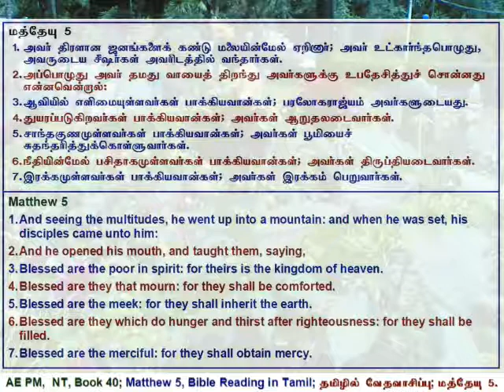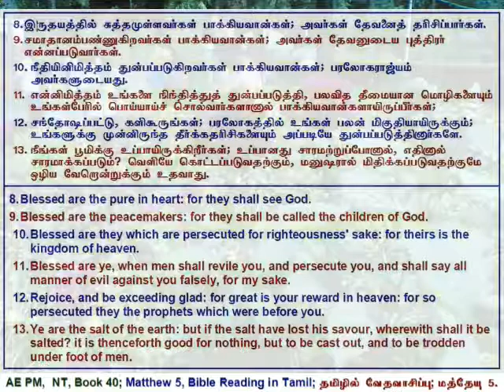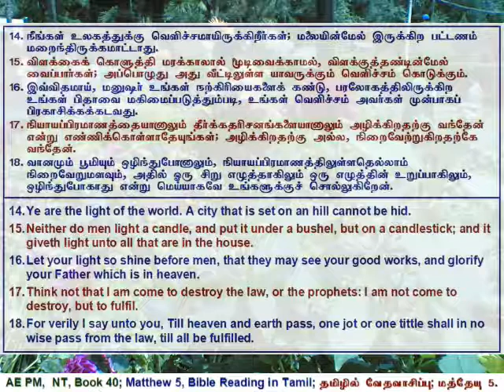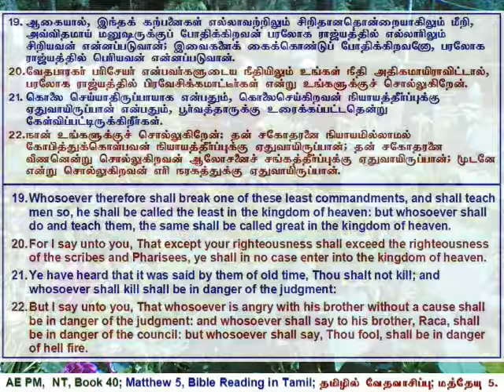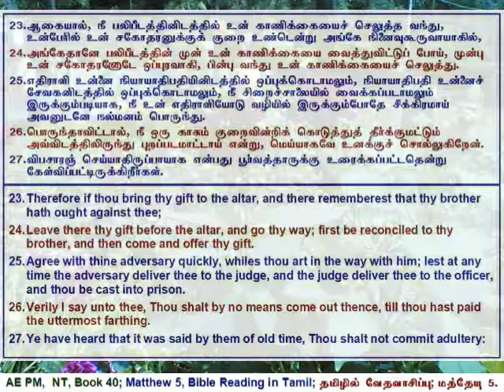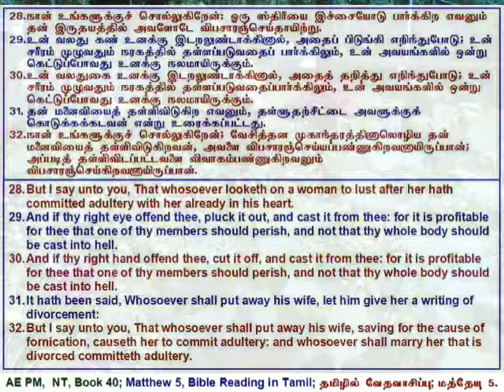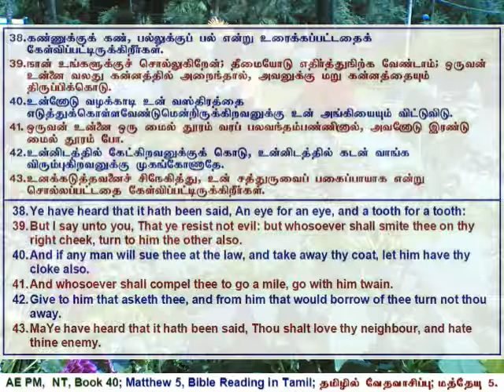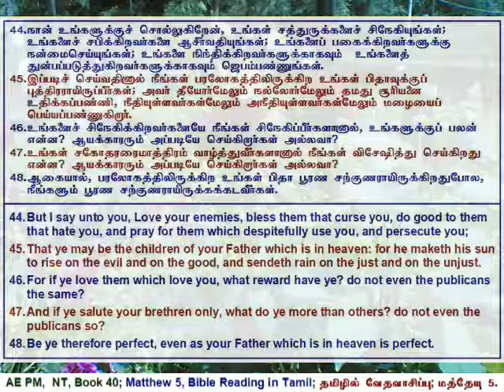40 Matthew 05, மத்தேயு அதிகாரம் 5, தமிழில் வேத வாசிப்பு - தமிழ் & ஆங்கில வசனங்களுடன்.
Matthew Chapter 5, Tamil Bible Reading with Verses in Tamil & English.